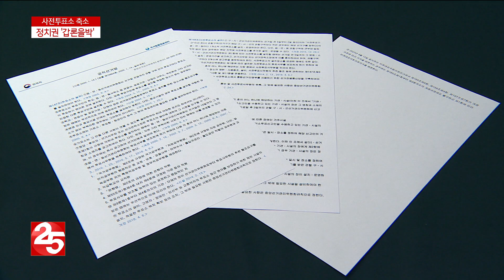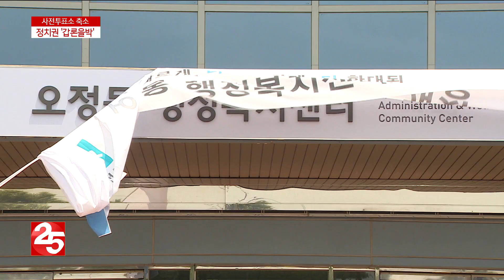사전투표소 축소 놓고 ′갑론을박′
올해 총선에서 부천시 사전투표소는 지난 총선에 비해
3분의 1 수준으로 줄었는데요.
각 정당들은 이에 대한 책임을 놓고
갑론을박을 이어가고 있습니다.